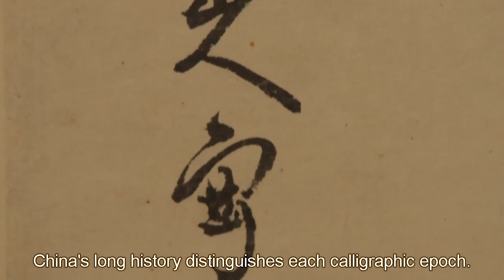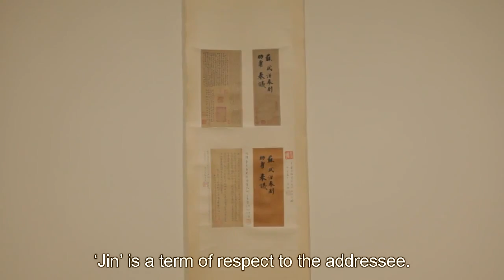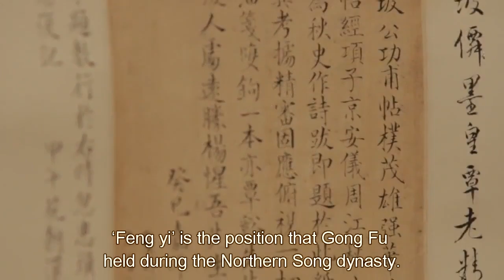The Art of Chinese Calligraphy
Join Rongde Zhang, Senior Vice President and Head of Sales of the Classical Chinese Paintings department, as he discusses the scripts, exuberant rhythm and brushstrokes of Chinese calligraphy. Learn more about the nine characters that constitute Su Dongpo's Gong Fu Tie Calligraphy -- a highly acclaimed, museum-quality work featured in our upcoming Asia Week sale, Fine Classical Chinese Paintings & Calligraphy.